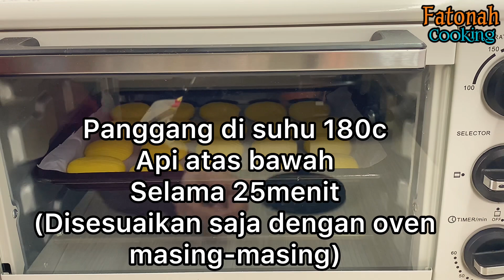KUE KERING TERBARU 2024, CUMA 1 TELUR TANPA MIXER TANPA CETAKAN BIKINNYA SANGAT MUDAH SEKALI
Bahan:
100gr margarin
100gr gul halus (gula pasir diblender)
Vanili
Sejumput garam
50ml minyak goreng
1 telur
300gr tepung terigu
1sdt baking powder

nyalakan lonceng nya untuk mendapatkan notifikasi video terbaru dari kami, Terimakasih.